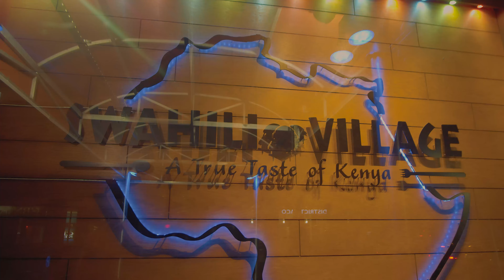Fena Gitu - Monday Blues (Official Video)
A fan favorite off the album "Unleashed", Fena Gitu presents the much anticipated "Monday Blues" music video; a diaspora collaboration between Kenya and the DMV - USA.

In "Monday Blues" Fena tells a story of long lost love... "Sundays were the best days"... reminiscent of better times with a past lover.

Stream "Monday Blues" on all digital stores.

Credits:

Lyrics Written by Trufena "Fena" Gitu
Music Composed by Mutoriah
Additional BGVs by Nuru Mnjama
Video Directed by Yahu Edits
Starring King Kanja, Nina, Ulrykah Benard
Location : Swahili Village, Washington D.C
Special Thanks (Production): Moshi Mouse, Hippiiemusiq, Brian Ahenda, Sly the DJ, and the entire DMV gang.

Fenamenal Entertainment 2022